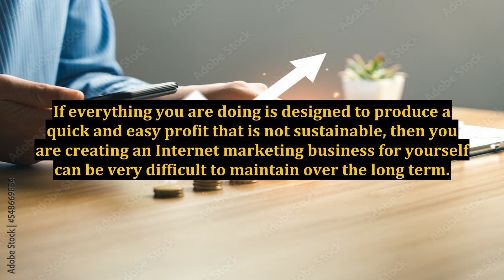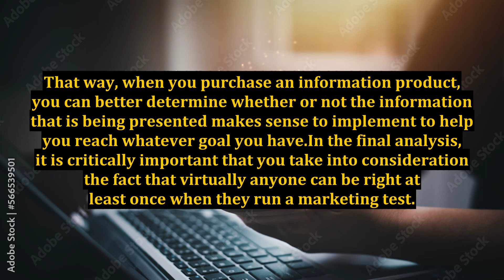Internet Marketing Reality Check - Anyone Can Be Right At Least Once